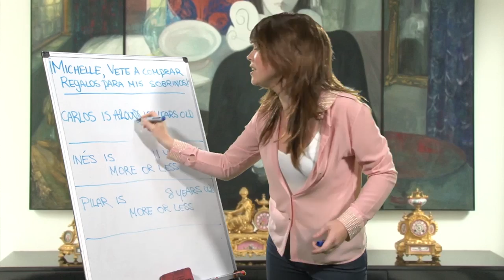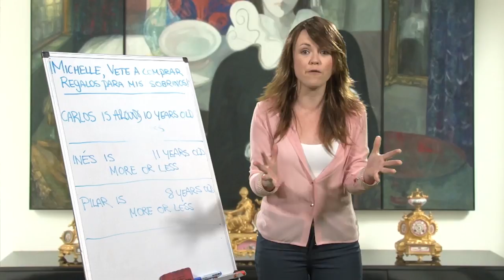Episode 76: “My brother’s girlfriend...?” - NIVEL BÁSICO | Inglés Online TVE